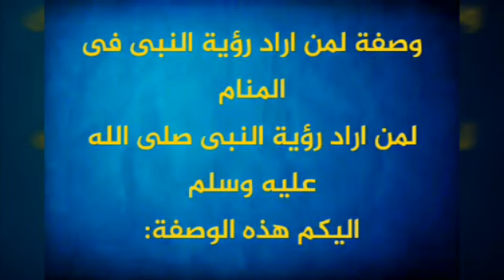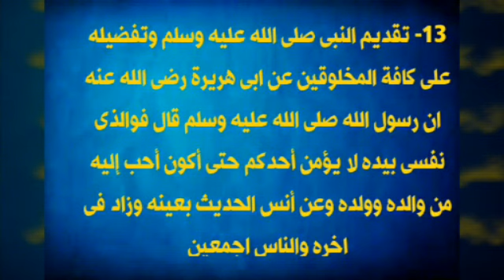هل تريد أن ترى الرسول صل الله عليه وسلم في المنام??إليك هذه الوصفة/لا تخرج قبل أن تصلي على الرسول